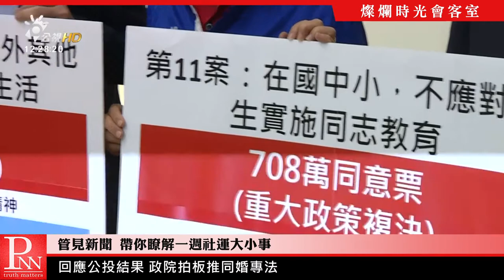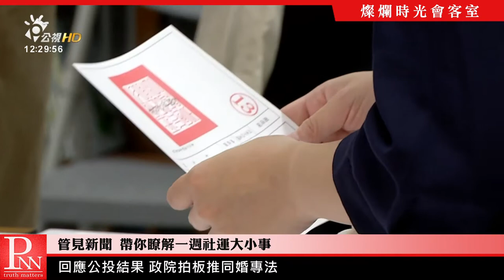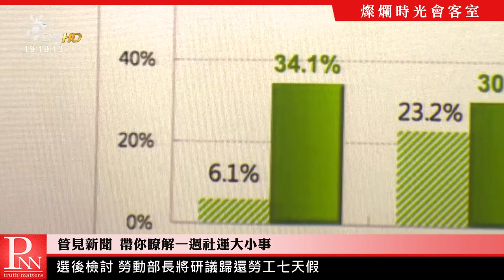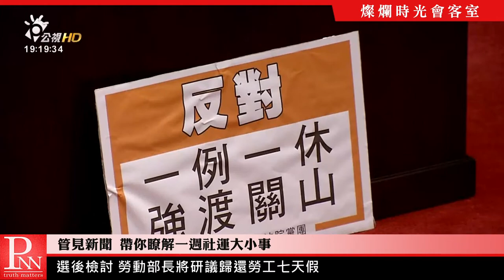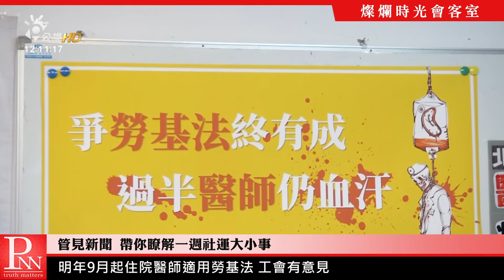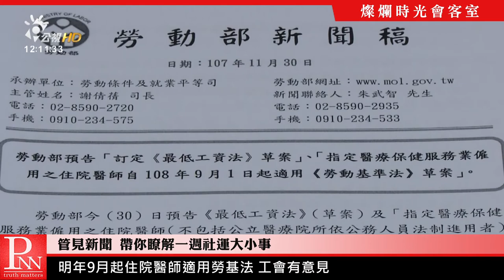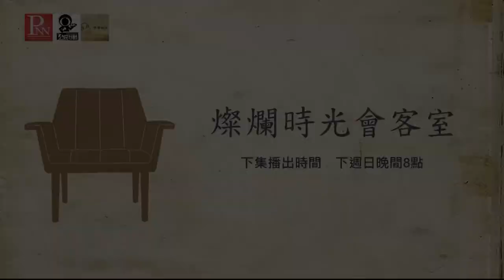【管見新聞】回應公投結果 政院拍板推同婚專法 20181202